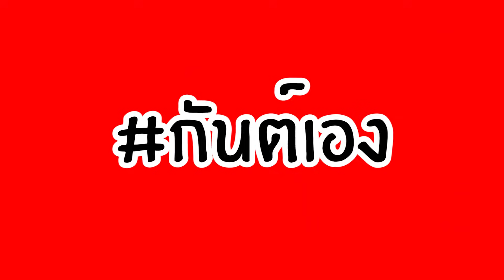กันต์เอง SPECIAL - ตามใจเมีย นางจะกิน omakase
กันต์เอง SPECIAL
ตามใจเมีย pre valentine เมื่อนางจะกิน omakase ก็ต้องตามใจสินะ

ติอต่อโฆษณา